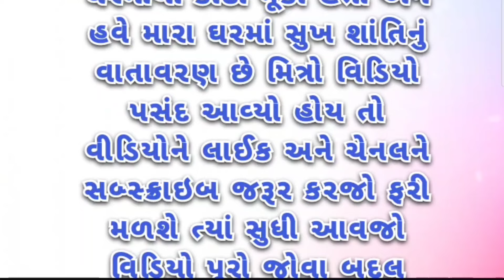નવી દુલ્હન | gujarati story | kahani | varta | moral story | family story | short story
gujarati story | kahani | varta | moral story | family story | short story

Your QUERIES -

Gujrati story
emotional story
Gujrarti stories
 moral story
Gujrati kahaniya
Gujrati warta
Moral story
Suvichar
Stories story
Motivational story
Gujrarti varta
Gujju story
Motivational video
family story
heart touching story
gujrati story
love story
gujarati news
love story
gujarati news
educational video